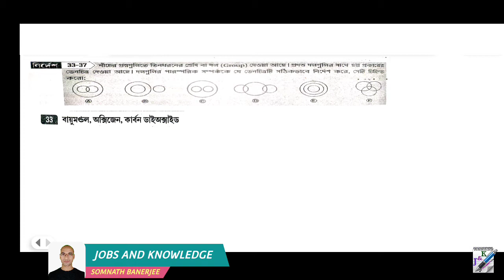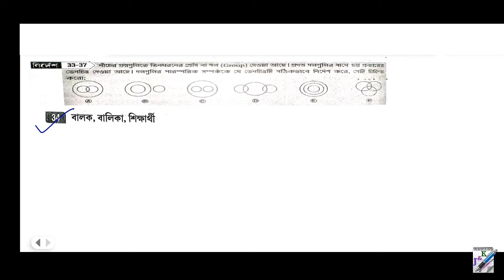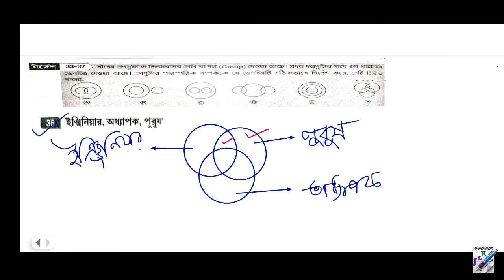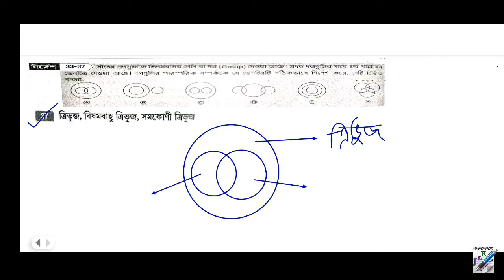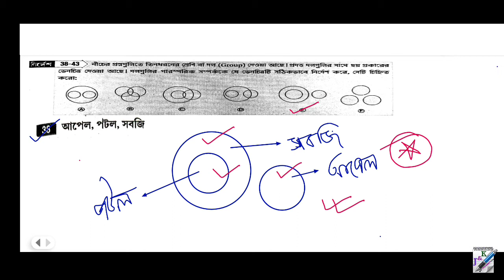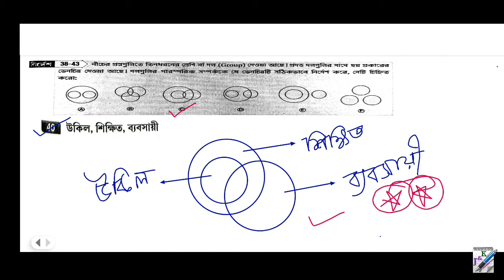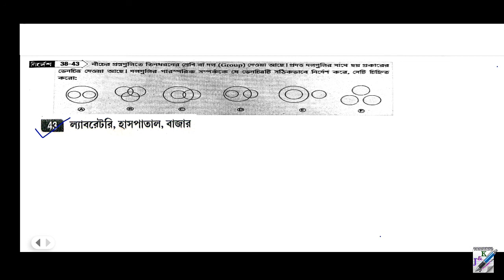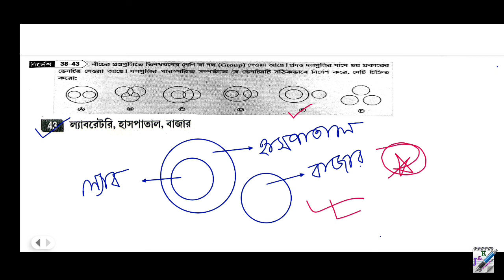Subir Das Verbal Reasoning in Bengali | ভেনচিত্র | Ven Diagram | Part-4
Subir Das Reasoning and GI | Ven Diagram | Part 4

General Intelligence
General Intelligence in Bengali
Bangla Reasoning